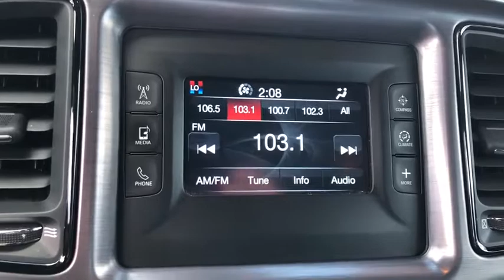2015 Dodge Challenger Victorville, High Desert, Hesperia, Apple Valley, Adelanto, CA 9D1159A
Billet Silver Metallic Clearcoat Used 2015 Dodge Challenger available in Victorville, California at Victorville Motors. Servicing the High Desert, Hesperia, Apple Valley, Adelanto, CA Area.

Victorville Motors
14617 Civic Dr

Certified. CARFAX One-Owner. Clean CARFAX. Odometer is 27029 miles below market average! Challenger SE, 2D Coupe, 3.6L V6 24V VVT, 8-Speed Automatic, RWD, billet silver metallic clearcoat, Black/Tungsten Cloth, 6 Speakers, ABS brakes, Air Conditioning, Alloy wheels, AM/FM radio, Blind Spot & Cross Path Detection, Driver Convenience Group, Driver vanity mirror, Dual Bright Exhaust Tips, Dual front impact airbags, Front Bucket Seats, High-Intensity Discharge Headlamps, Illuminated entry, Low tire pressure warning, Media Hub (SD, USB, AUX), ParkSense Rear Park Assist System, Passenger vanity mirror, Power door mirrors, Power Multi-Function Foldaway Mirrors, Power steering, Power windows, Quick Order Package 21A SXT, Radio: Uconnect 5.0, Rear window defroster, Remote keyless entry, Tilt steering wheel, Traction control, Universal Garage Door Opener. 19/30 City/Highway MPG FCA US Certified Pre-Owned Details:brbr  * Vehicle Historybr  * Limited Warranty: 3 Month/3,000 Mile (whichever comes first) after new car warranty expires or from certified purchase datebr  * Transferable Warrantybr  * Includes First Day Rental, Car Rental Allowance, and Trip Interruption Benefitsbr  * Roadside Assistancebr  * 125 Point Inspectionbr  * Warranty Deductible: $100br  * Powertrain Limited Warranty: 84 Month/100,000 Mile (whichever comes first) from original in-service datebrbrbrAwards:br  * 2015 KBB.com Best Buy Awards FinalistbrbrVictorville Motors prides itself on being in the business of serving people. Our commitment to the community is what has made Victorville Motors successful. We know that the value of developing people-friendly processes that support personal, as well as team growth develops a strong business. We've been honored to be a part of the High Desert since 1970 and we are passionate about continuing to do our part to make the Victor Valley a better place to live and work.